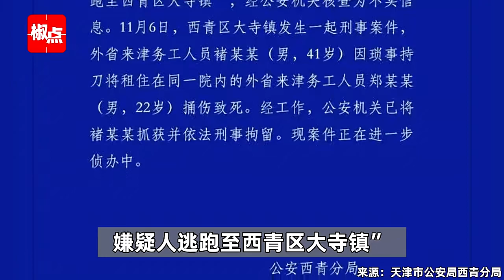天津某大学有学生被杀害？警方,实为41岁男子将同院22岁男子捅伤致死